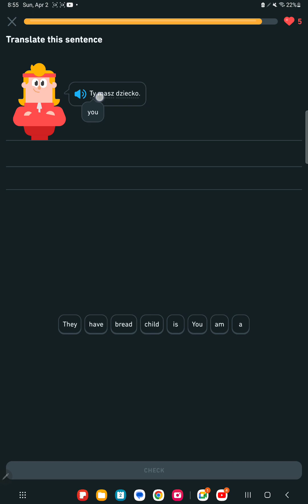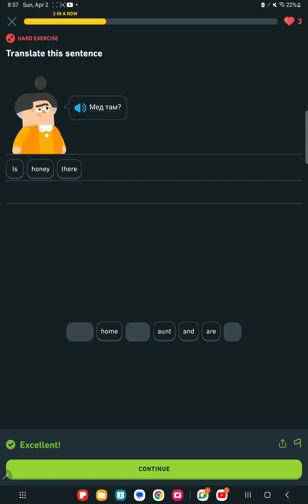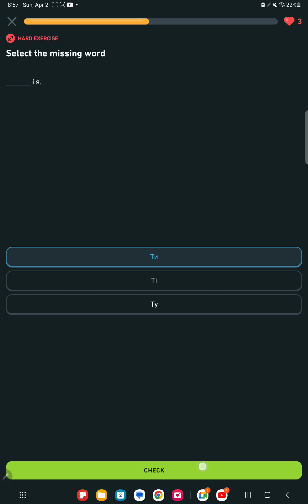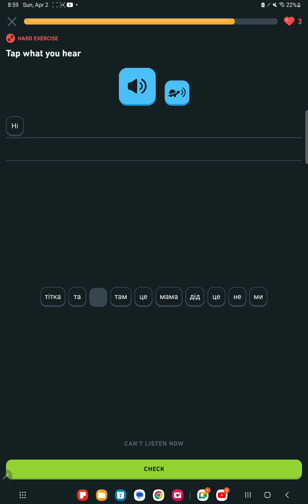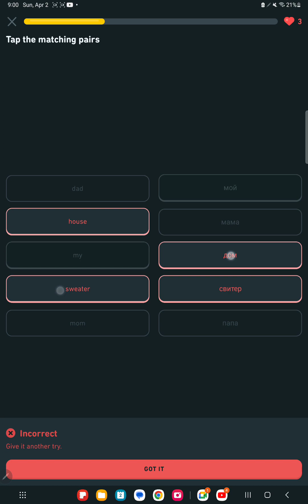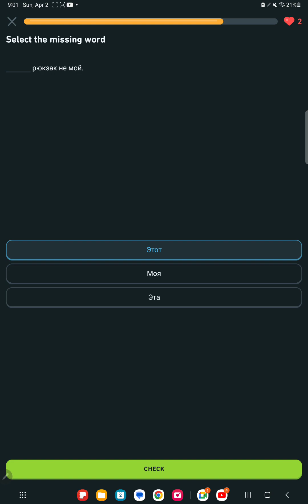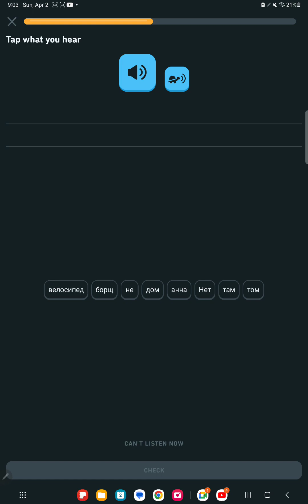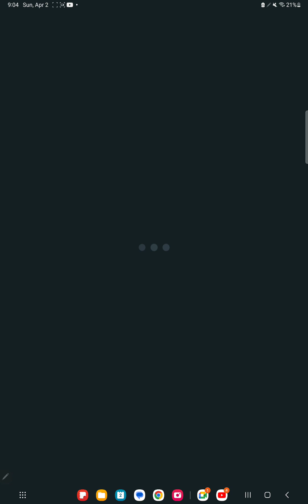179th day of duolingo